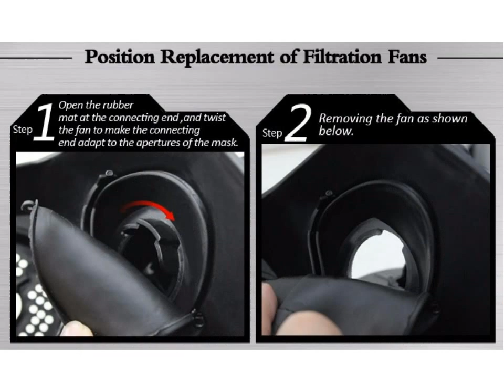Instructions for SHARPTECK Airsoft Mask with Double Filter Fan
SHARPTECK Airsoft Mask with Double Filter Fans, not only for airsoft mask, but also good for cosplay.
Product Size：18.5*8.5*19.5cm (7.3*7.6*3.3 inchs)
Distance from nose to chin: 12cm
Suitable for head circumference: 50-65cm